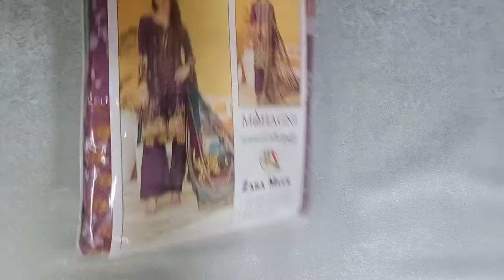Dhanak with Dhanak Shawl | Just for 1750 | Winter Collection | Design # IN14008KMV 3 Piece Suit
This video is about Designer Master Copy Stuff Dhanak with Dhanak Shawl. You will find a huge variety of Replica, Master Copy, A+ Copy designer dresses and designer replicas in affordable price. E-Libas has great collection of Elan, Agha Noor, Maria B, Limelight, Khaadi, AlKaram and much more.

Suit Description
Fabric Dhanak (Winter Collection)
Designer A+ Copy
Embroidered Neck
Printed Shirt 2.85 Meter
Dhanak Shawl 2.25 Meter

Special Discount for Wholesale & reseller
Free & Same Day Delivery Rawalpindi & Islamabad